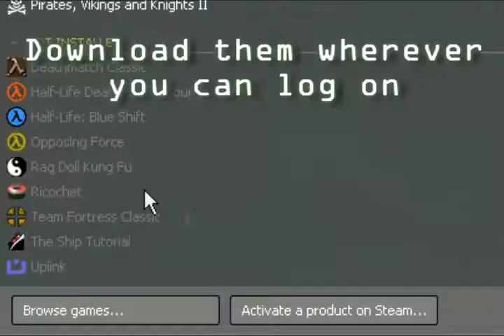Steam advertisement: Release Candidate 2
Changed font once again, improved the "game spatter", fixed the Prey pricing comparison, and made the Steam logo wavy. Hopefully eventually something that can be submitted to Valve and used as an ad. If not, hey, good experience editing.